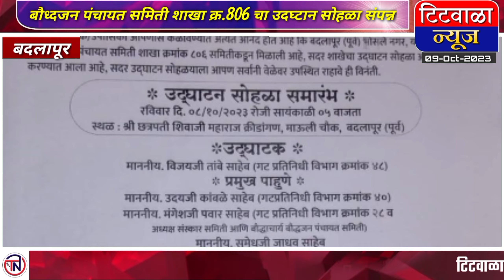बौध्दजन पंचायत समितीच्या शाखा क्र.806 चा उदघ्टान सोहळा संपन्न...